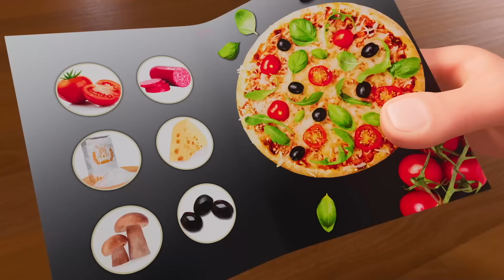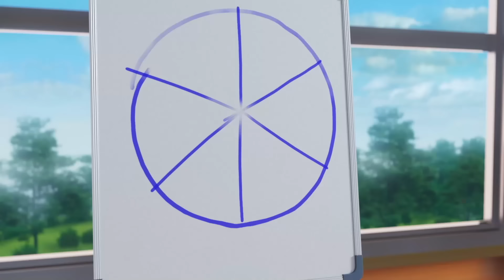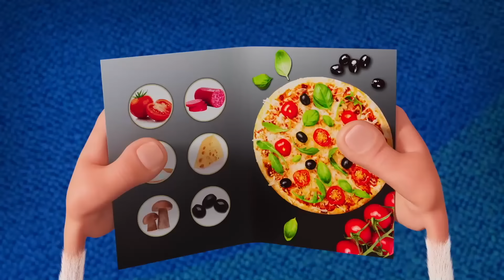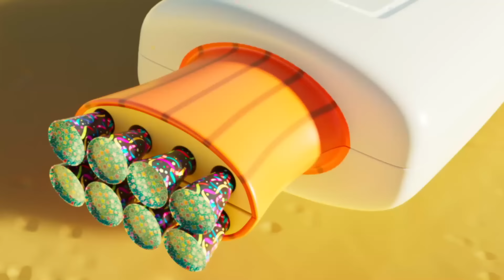BANDE-ANNONCE ⭐ Booba - Le Bâtisseur ⭐ Nouvel épisode 120 ⭐ Super Toons TV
Regardez la BANDE-ANNONCE du nouvel épisode 120 de Booba - Le Bâtisseur.

😉😜 Qui est Booba ? Booba est aussi mignon et curieux qu’un enfant de 5 ans. Il explore le monde sans colère ni ressentiment, uniquement avec joie et émerveillement. Il ne parle pas, mais il fait des bruits pour exprimer ses émotions. Personne ne sait d'où il vient, mais il a visiblement raté les 100 dernières années de l'évolution humaine et explore les lieux modernes avec un enthousiasme et une énergie sans limites. Ses mouvements maladroits, combinés à un grand désir d'en apprendre plus sur le monde qui l'entoure, donnent souvent un résultat hilarant ! Cependant, cela ne satisfait pas la curiosité de Booba, ses aventures continueront donc dans la série à venir.